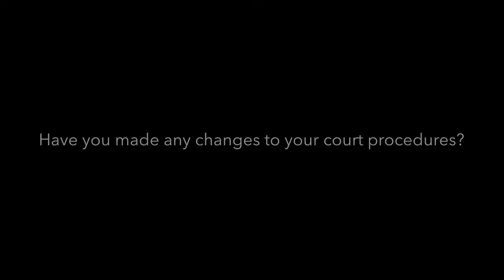Judge Anchondo Discusses Trauma-Informed Courts